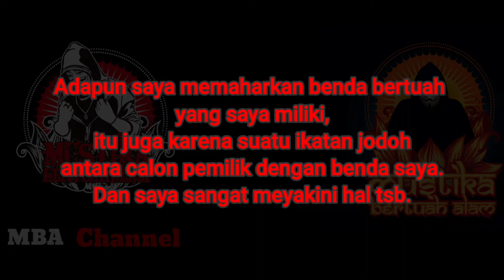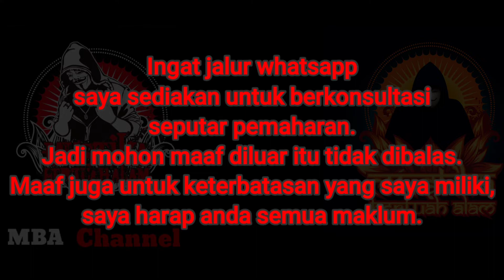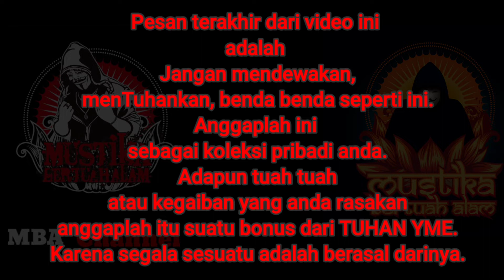PENTING UNTUK ANDA SIMAK !